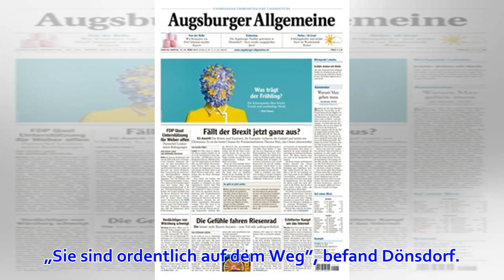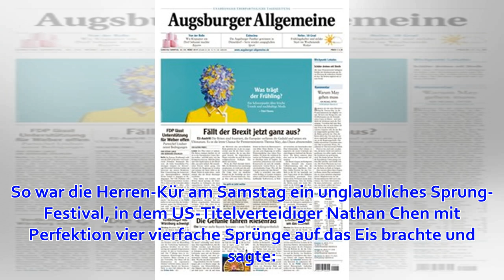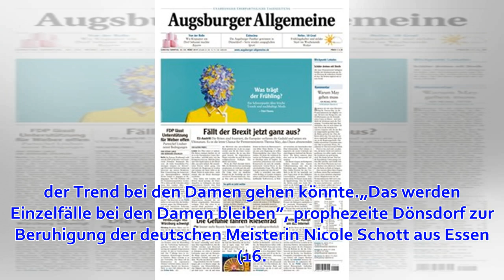„Arbeiten, Arbeiten”: Deutscher Eiskunstlauf am Wendepunkt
Udo Dönsdorf sieht die Deutsche Eislauf-Union in einer Krise. Foto: Peter Kneffel Saitama - Ein Jahr nach dem Olympia-Triumph von Aljona Savchenko/Bruno Massot steckt der deutsche Eiskunstl...